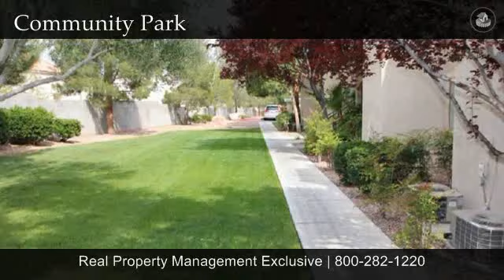Beautiful 2 Bedroom 1 3/4 Bathroom Condo Unit on 2nd Level! Lots of Amenities to Enjoy.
7885 West Flamingo Rd. #2151 Las Vegas, Nevada 89147

A 2 bedroom 1 3/4 bathroom condo unit near Flamingo and Buffalo. With fireplace, vaulted ceilings, spacious bedrooms and separate laundry room. Master bedroom has walk-in-closet. This property has lots of amenities that you'll definitely enjoy!

$650.00/Month
$640.00/Security Deposit
$300.00/Cleaning Fee (non-refundable)
$50.00/Key Charge (non-refundable)
$300.00/Pet Deposit (If applicable)

This one will NOT last long, so bring in your application before it's too late! You and your family deserve a nice home with all the amenities this home has to offer! To preview this property, call one of our listing agents!

ANDREW GARCIA, Realtor/Permitted Property Manager

You can download an application form from our websites too.

All application fees are for only $100 per couple, $50 for each additional person. Certified funds only! Made payable to Real Property Management Exclusive. This must be turned in personally, along with your application, to our office: 2480 W. Horizon Ridge Pkwy Suite 120, Henderson NV 89052.

Renters insurance required and must be provided at lease signing.